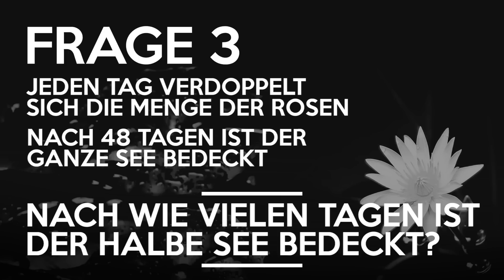Diese 3 Fragen schaffen nur 17% 😮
Quellenangaben:
-iStock